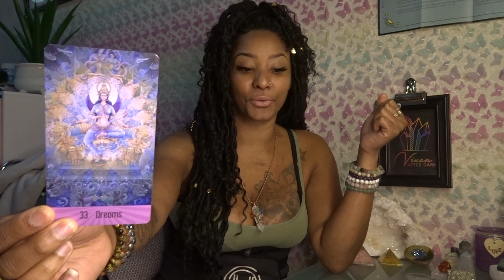✨💕 CAPRICORN, TAURUS, VIRGO ✨💕 SUPER FULL MOON READING!!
GET YOUR FREE READING WHEN YOU GET YOUR MEMBERSHIP!

✨💜✨💕COME GRAB YOUR CRYSTAL BEAD BRACELETS & MORE!!

✨💜✨💕WANT TO SEE WHAT YOUR SOULMATE LOOKS LIKE? LET’S SKETCH IT!